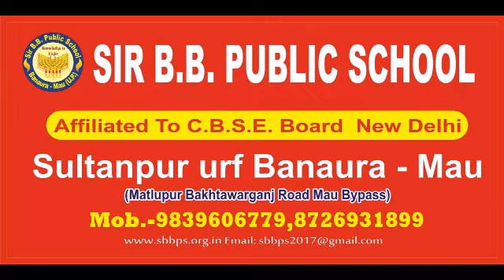बड़ी खबर:सेक्स रैकेट का भंडाफोड़,चार कॉलगर्ल सहित 3 युवक आपत्तिजनक हाल में मिले।sabsetejnews